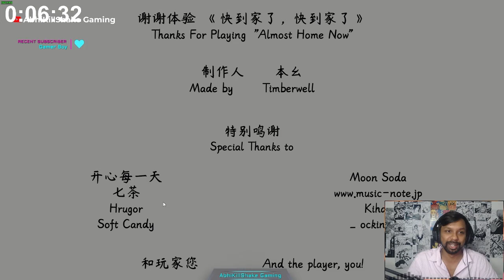ALMOST HOME NOW | THIS FREE GAME IS SHORT & GOOD !!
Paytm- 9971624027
GPay- abhishek.singh289@icici

All tips are appreciated but not necessary 😄

PC Specs:
CPU- Ryzen 3600
GPU- GALAX RTX 2060 6GB
RAM- Corsair Vengeance 24GB 3000mhz (8x3)
PSU- Corsair 550V PSU
Storage- 1TB HDD, 250 GB SSD & 250 GB m.2 SSD
MB- Gigabyte B450 Gaming X MB
Case- DEEPCOOL MATRAXX 55